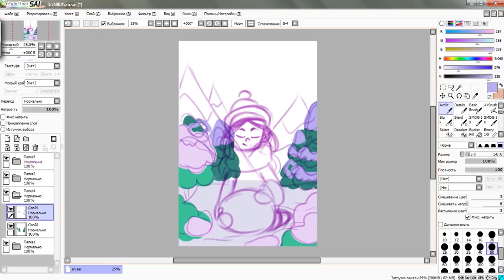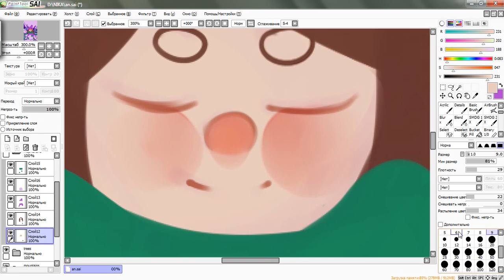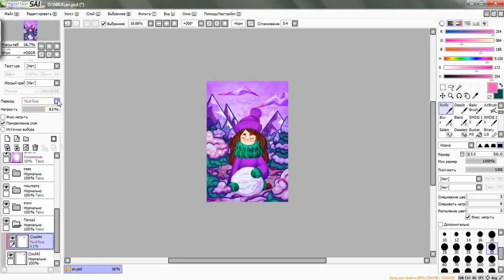Speedpaint | Winter girl | Paint Tool SAI